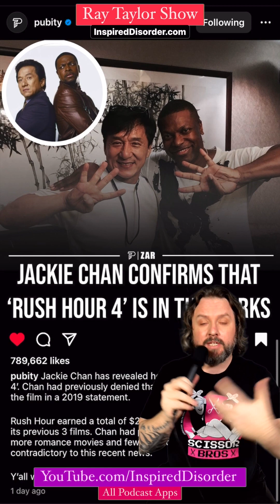Jackie Chan REVEALS: Why He's Doing Rush Hour 4 Despite His Previous Statement - Swipe Up - Opinion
Story 3: “pubity - Jackie Chan has revealed he is in talks for ‘Rush Hour 4’. Chan had previously denied that he would be involved in the film in a 2019 statement.

Rush Hour earned a total of $244 million in the box office in its previous 3 films. Chan had previously promised to make more romance movies and fewer action movies, contradictory to this recent news.”

Shout Out To: @ajplus @abcnews @pubity

Daily Podcast: Ray Taylor Show - InspiredDisorder.com/rts
Daily Painting: The Many Faces - InspiredDisorder.com/tmf
ALL links: InspiredDisorder.com/links